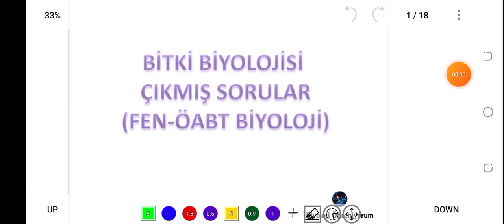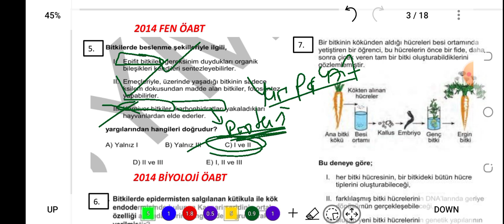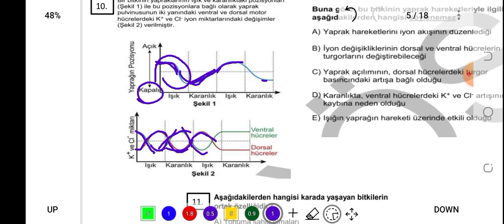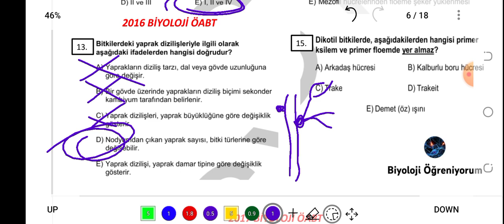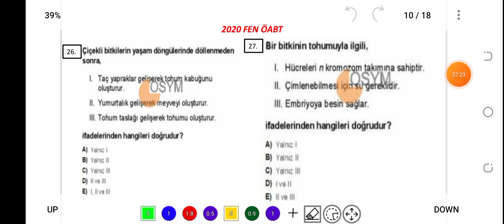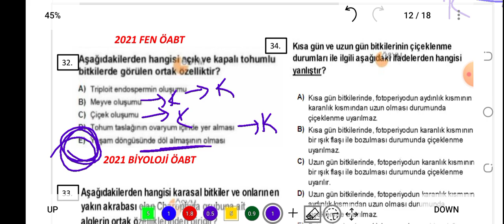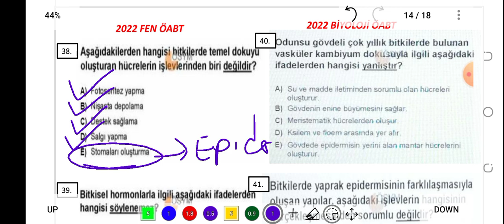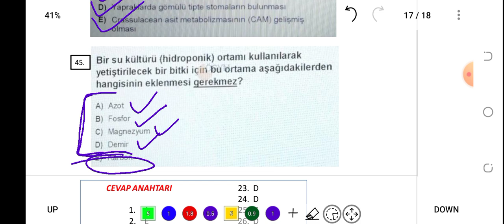11. BİTKİ BİYOLOJİSİ ÇIKMIŞ SORULAR / FEN-BİYOLOJİ ÖABT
PDF